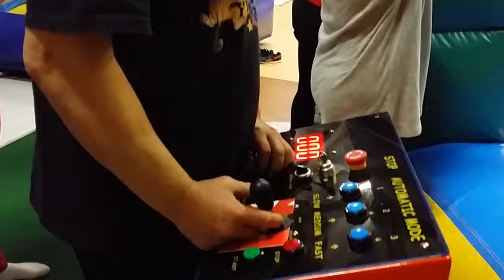Rigolus stim wipeout animations d'entreprise olympiades team building séminaires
Rigolus stim, teaser du total wipeout une de nos nombreuses animations. Nous vous proposons des formules clef en main pour vos animations d'entreprise. Olympiades, jeux inter-villes. Bonne humeur et crises de fou rire seront au rendez vous.
Nos épreuves se déclinent en version aquatique et non aquatique.
Nous pouvons  nous déplacer partout en France.
Animations pour entreprises, collectivités, associations, clubs de sport, anniversaire adulte, enterrement de vie de jeune fille ou garçon...
Olympiades intra ou inter-entreprises jusqu'à 500 personnes.